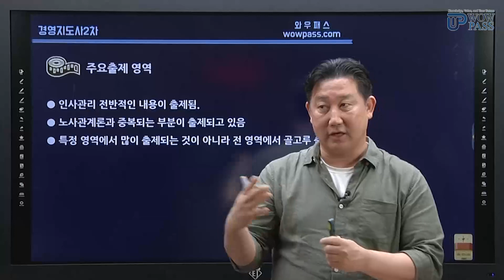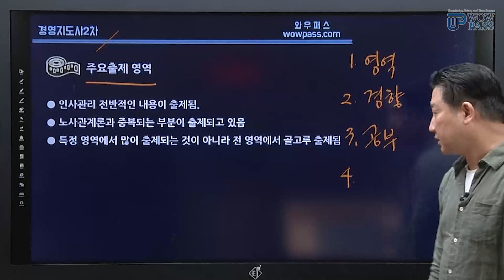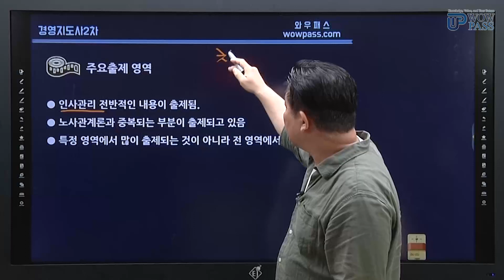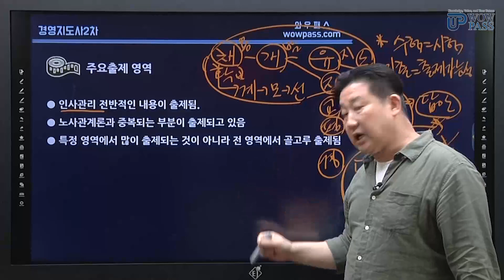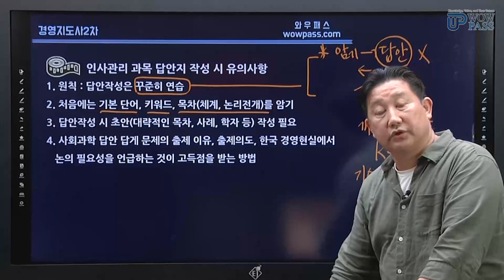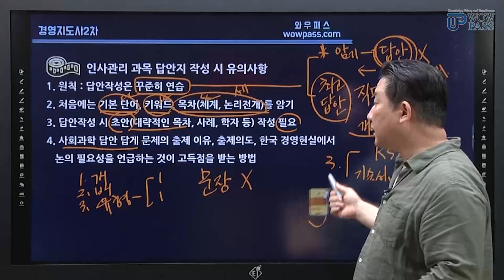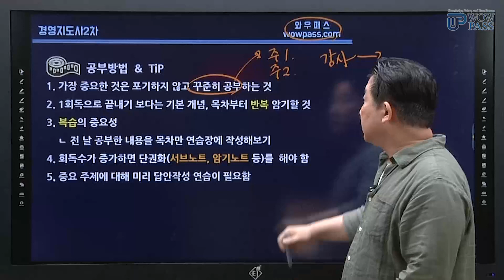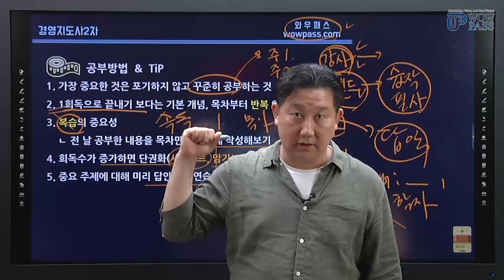2024 경영지도사2차 인사관리 사회과학 답안을 답안 답게 | 와우패스 정경호 교수님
경영지도사 품격있게 학습하는 방법!
인사관리 사회과학 답안을 답안 답게

와우패스 경영지도사2차 더 알아보기